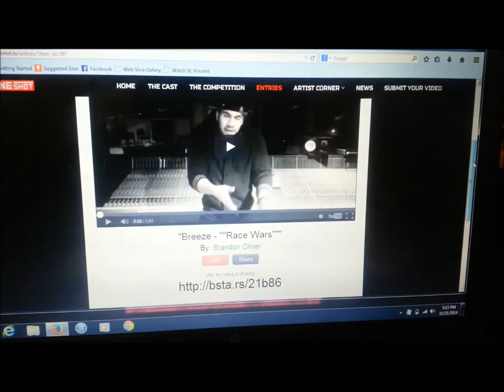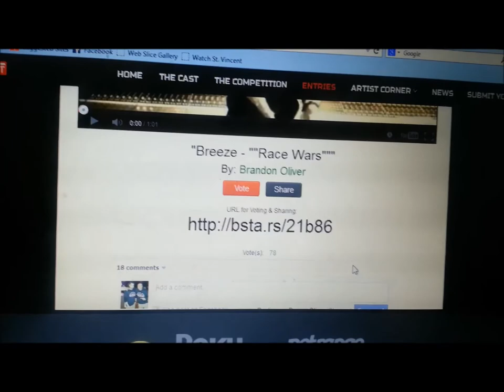Turkey Giveaway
My One Shot